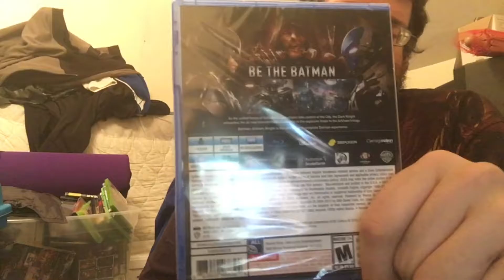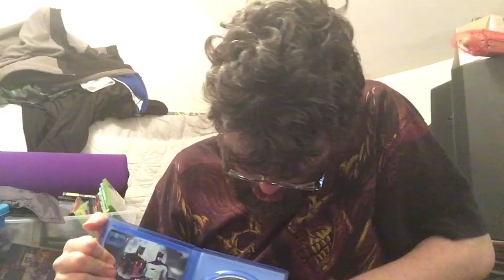Batman Arkham Knight (PS4) Unboxing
Sorry     So The is another games Unboxing video again.     Special Christmas Unboxing videos are coming next week.   Man.

Links:
Google Plus: SnakezDogg
Foap: biohazarddogg